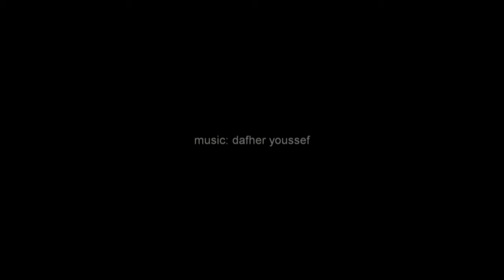Laurent Martin "Lo"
Windy Cloud
Tanning bamboo, Titan braid thread and ceramic ball
90 x 110 x 160cm
170cm rotation diameter
2015